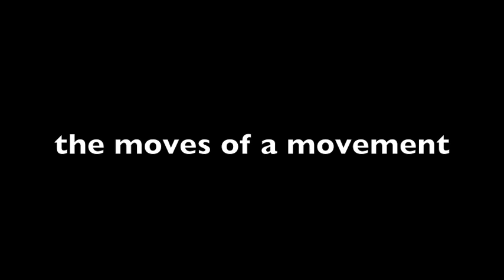communiqué of communication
the moves of a movement